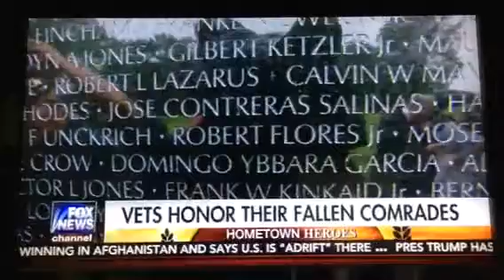Vietnam Vets honor flight